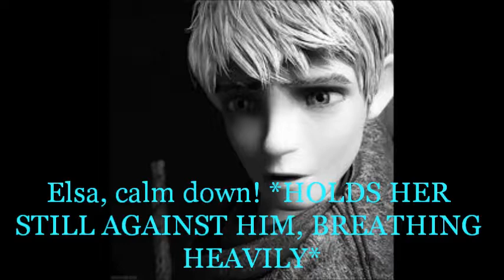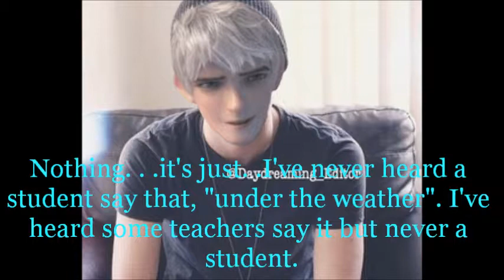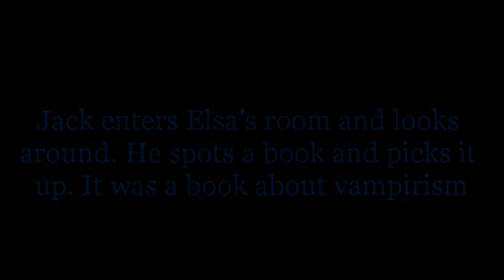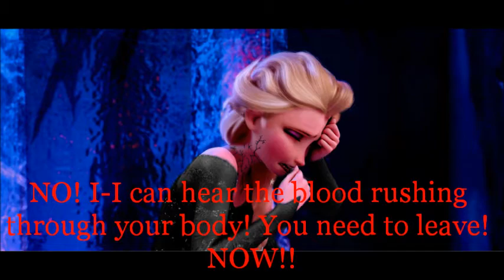THE BLOOD PROMISE EPISODE #6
After smelling the fox's blood Elsa has been fighting her nature to feed. Anna and Jack sense that something is wrong. During class Elsa answers every question right and Jack is starting to suspect something. When Jack goes to Elsa's house to check on her he's in for a shocking surprise